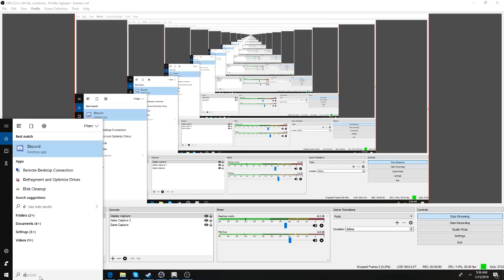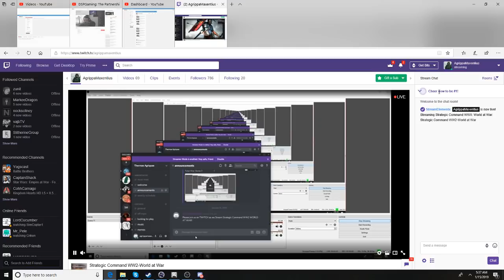Strategic Command WW2-World at War: The Third Wave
Today we begin WW2 as the Axis powers! We'll be doing a tremendous amount of different things, so this is a completely alternative take on history. We need your help! Share your thoughts, advice below!